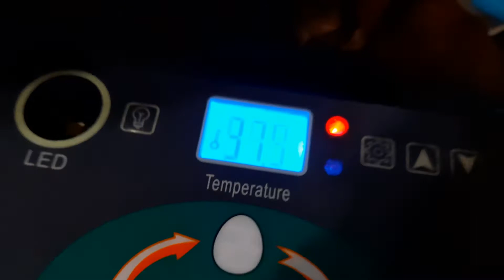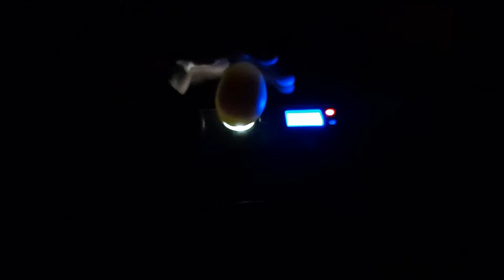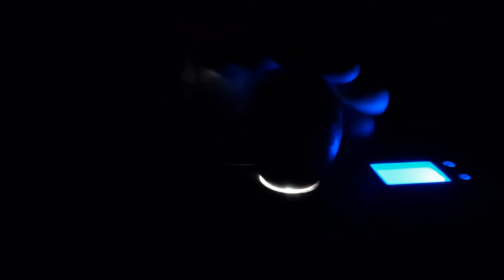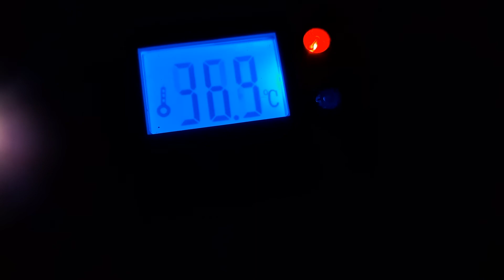Levi's Apdo Incubator Review and Candling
Levi's continual review on the Apdo egg incubator and candling of the eggs!

Link to Incubator: